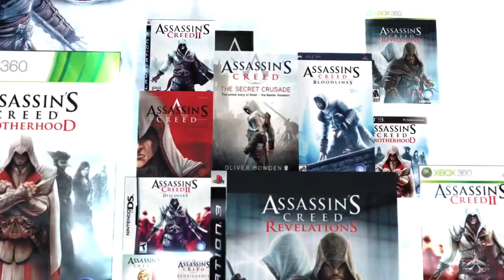Assassin's Creed Universe Trailer